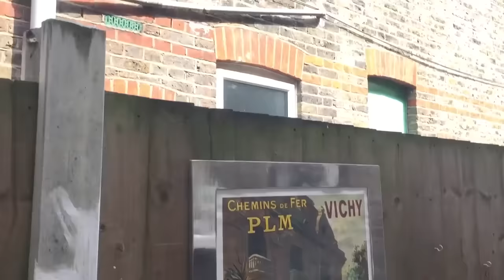Mutimiteszel Londonban! | Inez Hilda Papp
Sziasztok! Ebben a videóban megmutatom nektek, hogy mit ettem egy nap a londoni kirándulásunk alatt. A videó nem étkezési tanácsadás céljából készült, és teljesen tisztában vagyok vele, hogy nem étkeztem egészségesen aznap, de hé, ki az aki minden nap úgy eszik? És nyaralunk, vagy mi. :P

Ha szeretnél nekem levelet küldeni, azt erre a címre küldheted:

1012 Budapest, Márvány utca 18. | Special Effects Media | Papp Inez Hilda